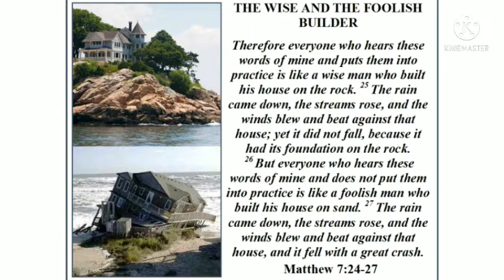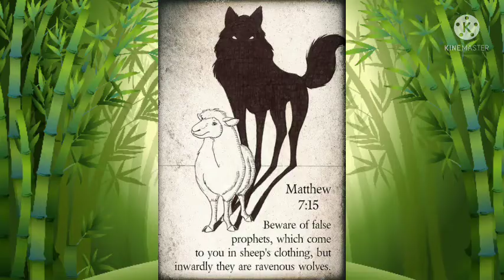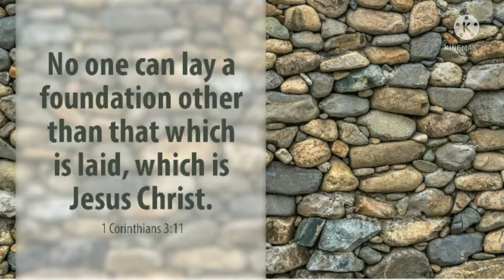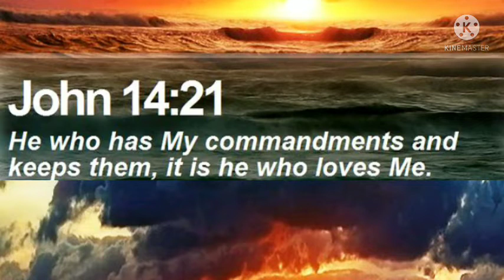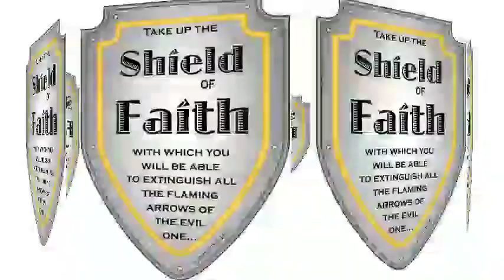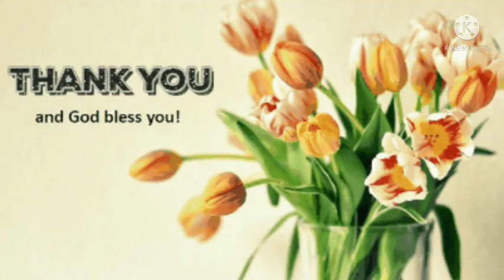The Parable of the Wise and Foolish Builders